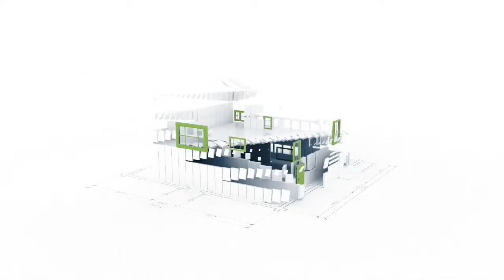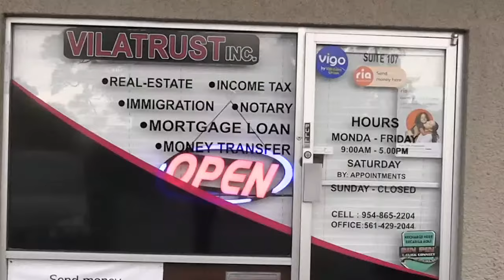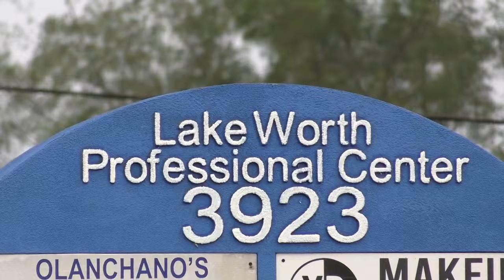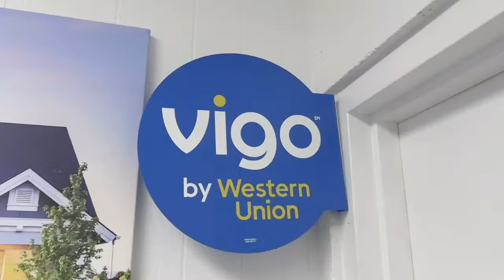Boukante Lapawòl ak Guerrier Henri, Jean Ismael Valestin LIVE